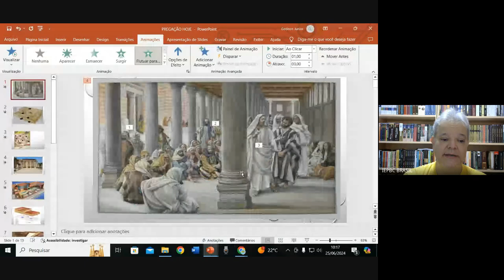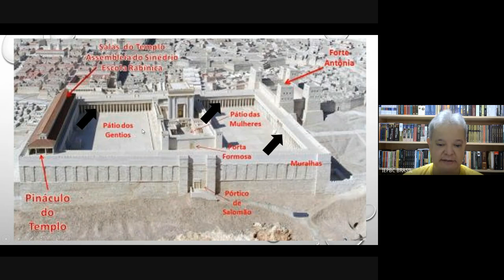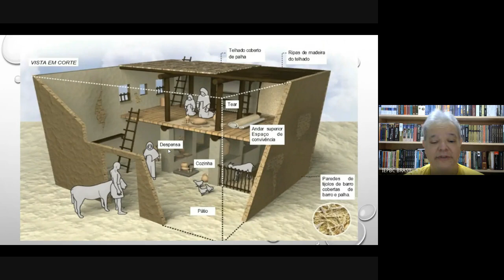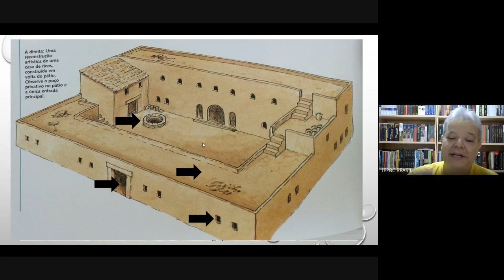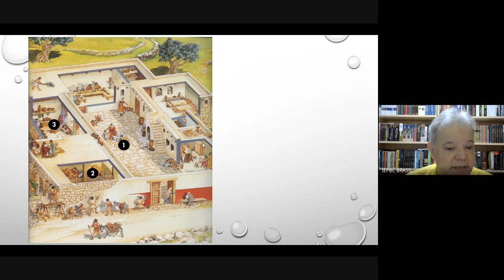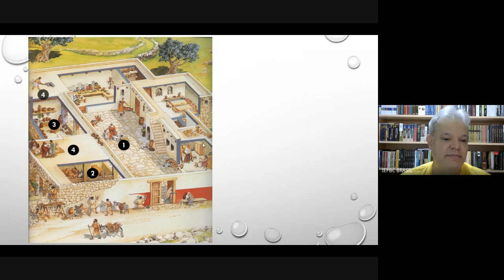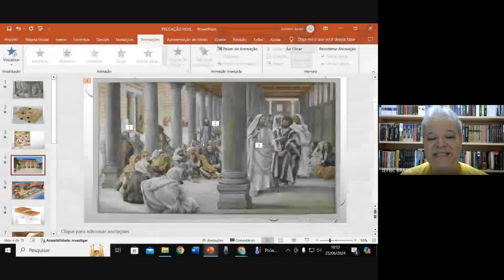Esquentando o coração - parte 03